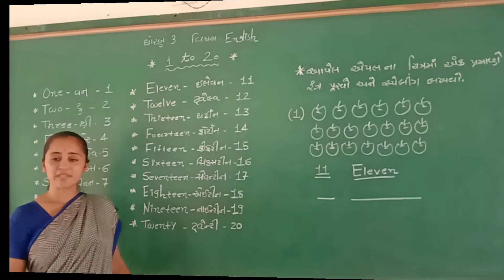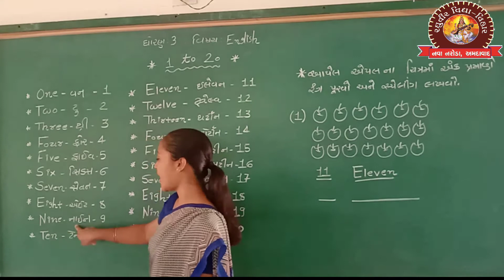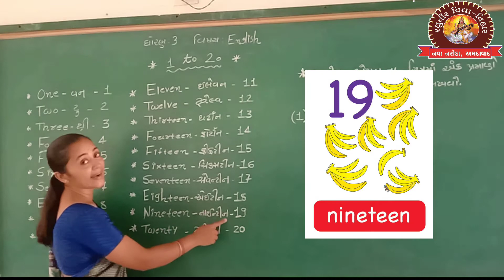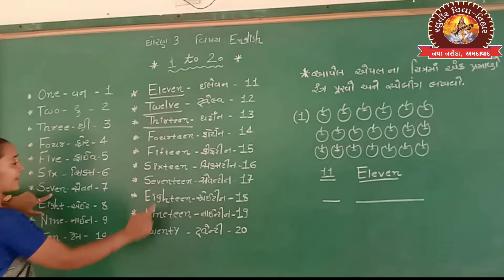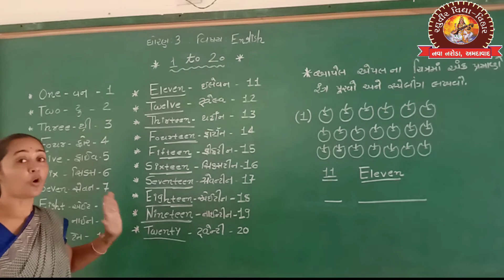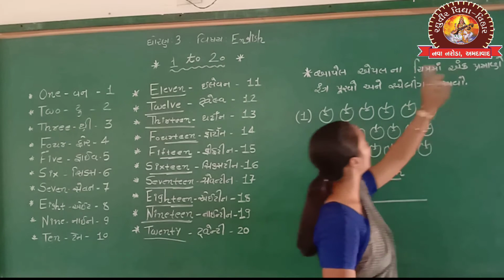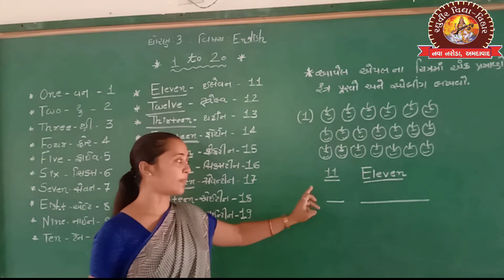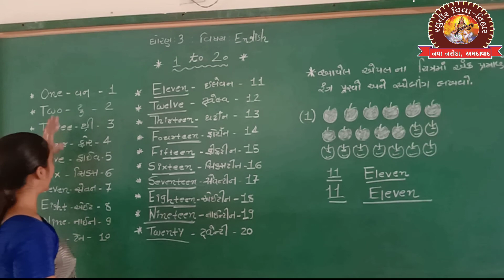STD 3 English 13/07/2020